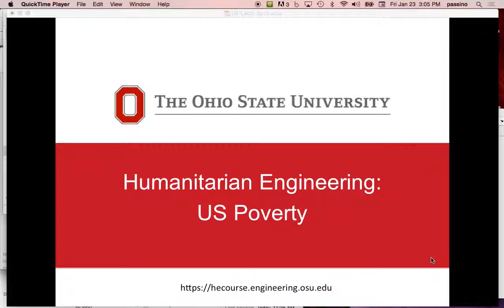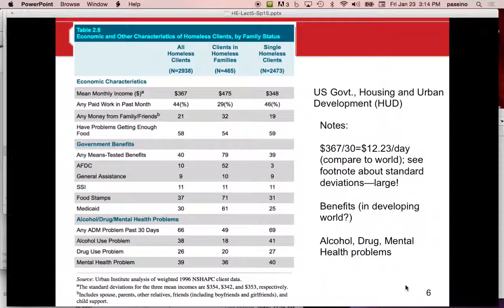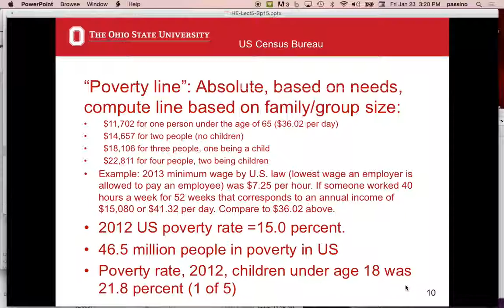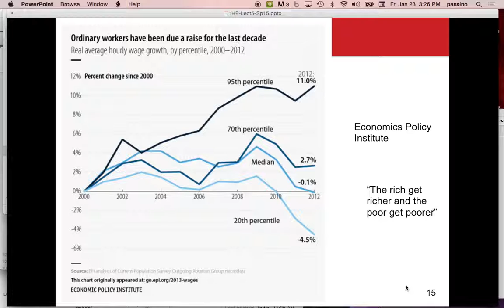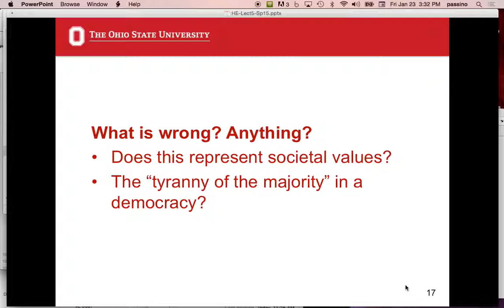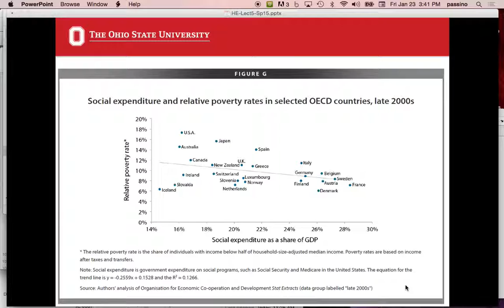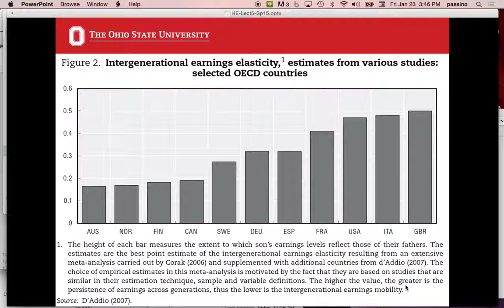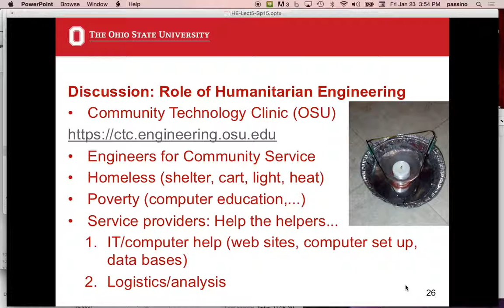Humanitarian Engineering, Lecture 5